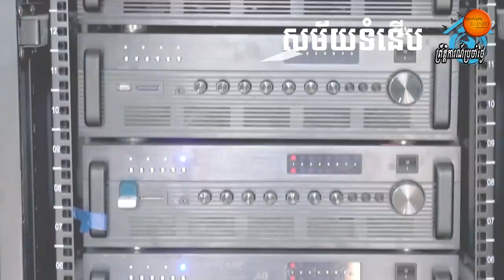របាយការណ៍ចិន៖ សហរដ្ឋអាមេរិកធ្លាក់ចុះការល្បាតសមុទ្រចិនខាងត្បូងចំនួន២ដងធៀបនឹងឆ្នាំ២០២១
The South China Sea Strategic Situation Probing Initiative (SCSPI) collected flight data between January and November 2022.

The flight information for December is not yet available, though, but the SCSPI reports that in December of last year, the US sent 47 reconnaissance planes to patrol the South China Sea region.